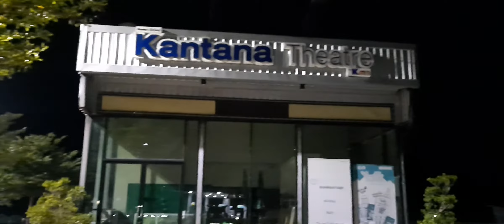รีวิวปั๊มน้ำมันหุ่นยนต์ป.ต.ท.ที่นาสารจ.สุราษฎร์ธานี